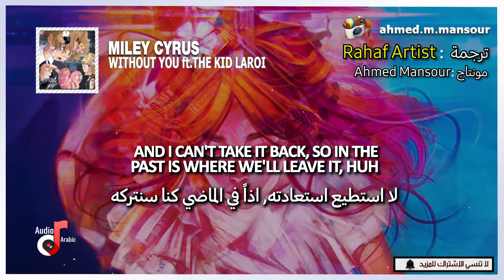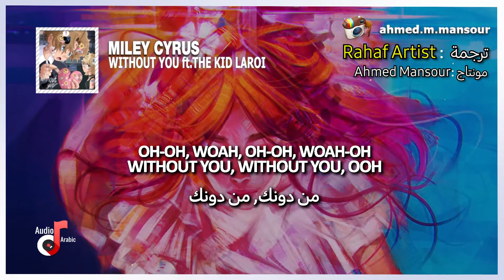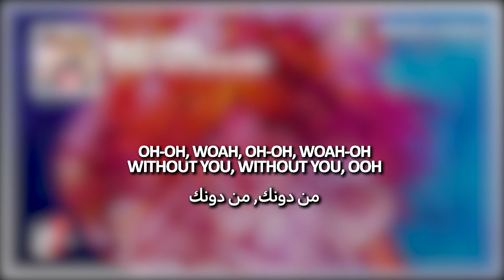The Kid LAROI, Miley Cyrus - WITHOUT YOU (lyrics) مترجمة | اغنية اجنبية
اغنية WITHOUT YOU ريميكس Miley Cyrus  مترجمة عربي اغنية اجنبية مترجمة عربي بالكلمات pop music .